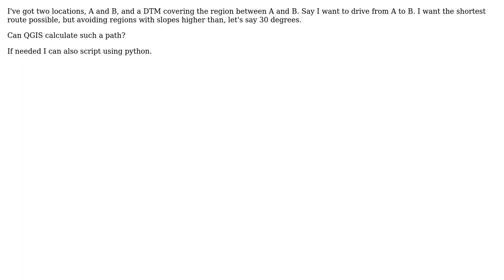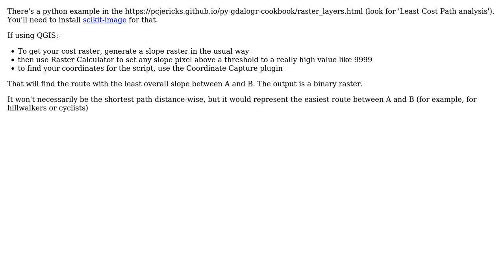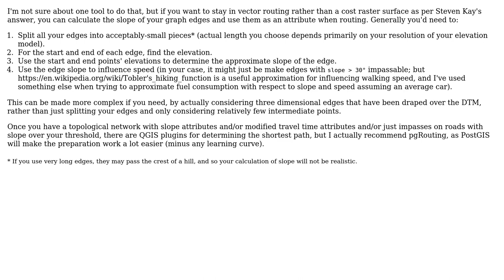GIS: Using DTM slope map to find shortest route between two locations using QGIS? (2 Solutions!!)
GIS: Using DTM slope map to find shortest route between two locations using QGIS?

With thanks & praise to God, and with thanks to the many people who have made this project possible! | Content (except music & images) licensed under CC BY-SA | Music | Images & others | With thanks to user Steven Kay user PolyGeo user joosthoek user alphabetasoup and the Stack Exchange Network Trademarks are property of their respective owners. You are responsible for your own actions.